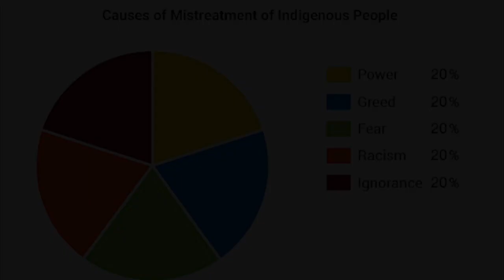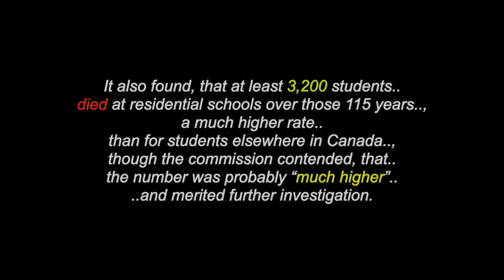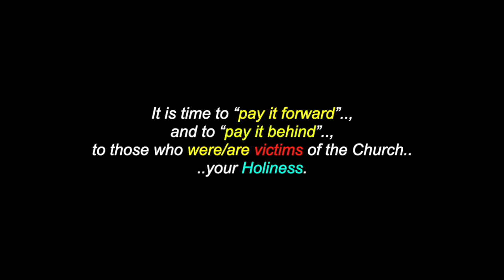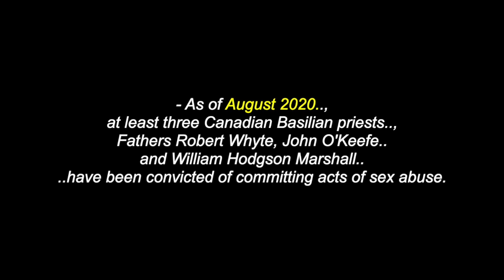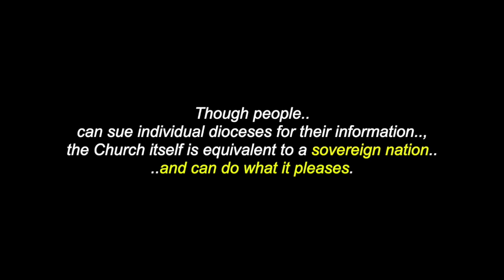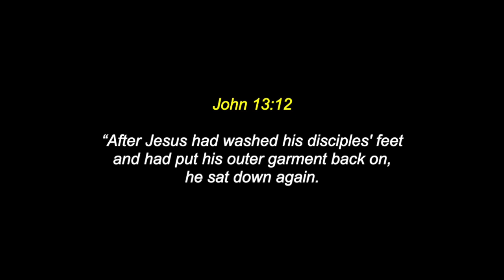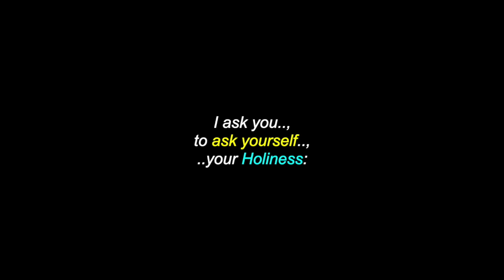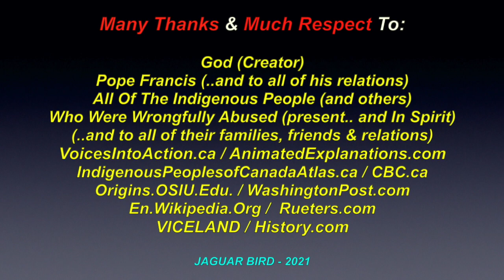Virtual Letter-Pope Francis: Indian Residential Schools Abuse - Apology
This is a video for: "A Virtual Letter, To Pope Francis” (*re: Indian Residential Schools & An Apology). There are also videos in this channel for over 340 North & South-American Tribes & First Nations.. and more videos for many Elders, Chiefs, Leaders, Medicine & Holy People, Historical Events & Peoples.. and much more, ..with over 700 videos (and counting).

I claim no ownership of any of the photos expressed in this video...and employ my borrowing of them with much respect and thanks. Credits are also given at the end of the videos, as well as below. No personal monetization is being done with this video, by me, nor am I receiving any other benefits from any of these videos. They are meant for all, to heal, teach, discuss, inspire and inform and share. No theft and/or, disrespect is intended. I post all of these videos, with much love and respect.

Many Thanks & Much Respect To: God (Creator).., Pope Francis (..and to all of his relations)..; All Of The Indigenous People (and others) Who Were Wrongfully Abused (present.. and In Spirit).. (..and to all of their families, friends & relations)..; VoicesIntoAction.ca..; AnimatedExplanations.com..; IndigenousPeoplesofCanadaAtlas.ca..; CBC.ca..;  Origins.OSIU.Edu..; WashingtonPost.com..; En.Wikipedia.Org..; Rueters.com..; History.com.. and to all the other brothers and sisters who have contributed to this video with photos and/or, in any other way.